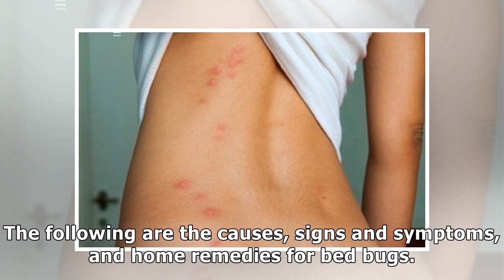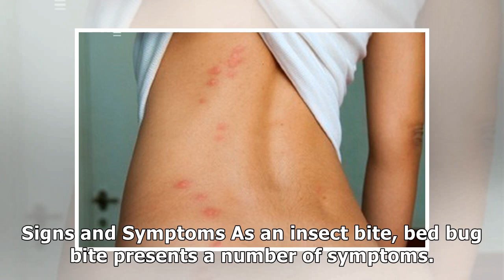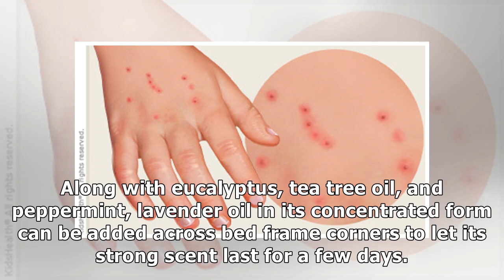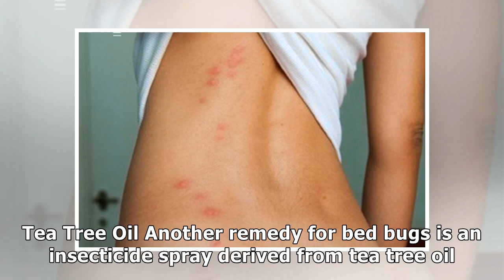Bed Bug Bites Causes and Symptoms